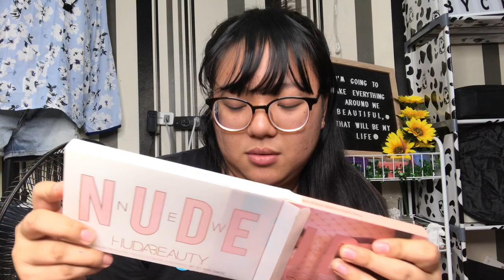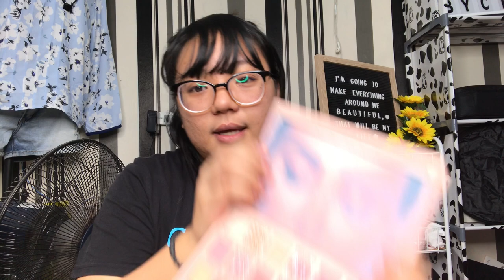VLOG: HUGE MAKE-UP HAUL 2020 katas ng trabaho + First impression & Review (Philippines)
Hello guys!!

Finally after 2 months of waiting sa mga make-ups na december ko pa inorder pero ngayon lang sila nakumpleto at dumating hahahahaha pag pasensyahan na ulit kung ngarag pa mag salita hindi pa po sanay konting tiis pa po hahahahahaha

Twitter (where my kalat is haha chour)

That's all! Thank you!! xoxo